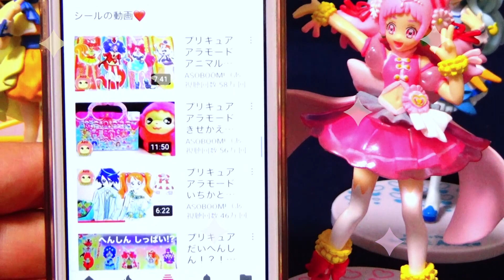【鬼滅の怖い話】夜の学校で怪現象が…禰豆子ちゃんや炭治郎が絶叫！？鬼滅の刃